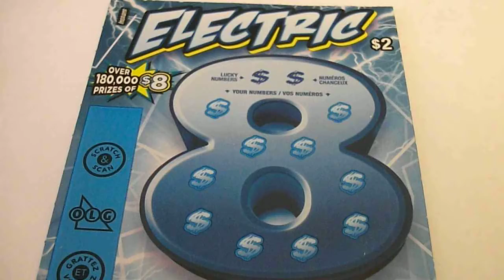2017-02-01 OLG #2006 $2 Electric 8 #001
1.  99.9% of the prizes are $25 or less.
2.  Expected return from the $25 or less prizes is 56%
3.  Highlight prize:  1-in-14 chance of winning $8.